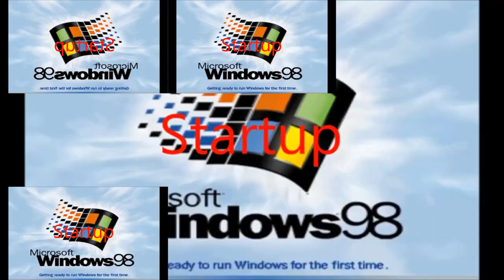Windows 98 Sparta Amethyst Remix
This is from the request box by @ProdeSR